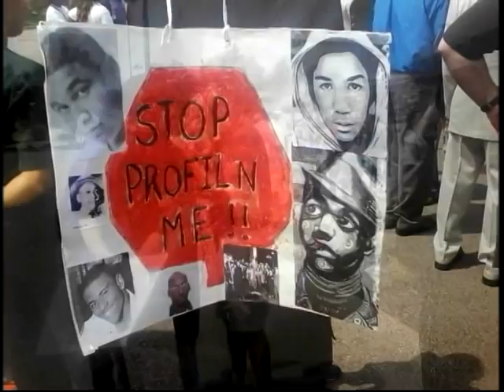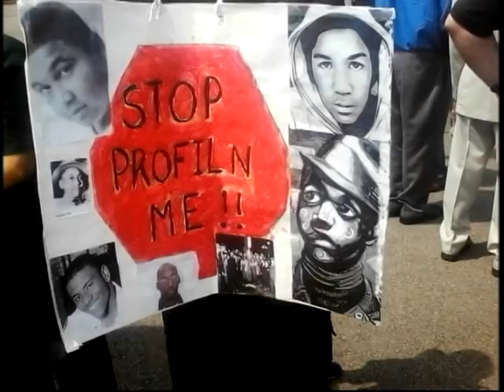Pep Rally Of John H. Crawford Part 2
David Woods Sr. And David Woods Jr. Tape The Pep Rally Of John H. Crawford -  Steven  Muhammad  Is The Reporter Of  DATV   Show